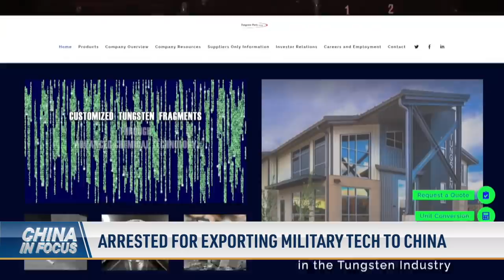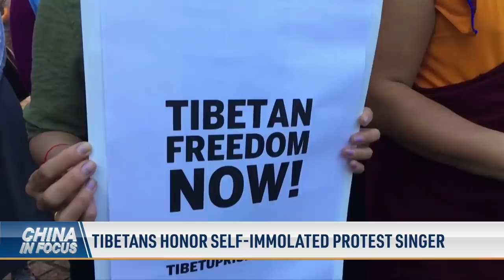State TV censors IPC president's anti-war speech; Arrested for exporting military tech to China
China’s Xi gives his stance on Ukraine and Russia. His comments follow France and Germany’s urging China to push for peace talks between the warring countries. And amid sweeping sanctions, Germany says it can’t stop buying energy from Russia.

Appeals for peace are seemingly unwelcome in China, even when they come from major international organizations, while two world-level soccer events appear censored in China over similar reasons.

The United States arrests a military contractor for allegedly sending technology to China. His company is known for supplying weapons-grade parts.

In a hit to Beijing's zero-case policy, more than two-thirds of China's provinces and municipalities have reported COVID-19 cases this month.

Major U.S. credit card companies are exiting Russia. How will their departure impact Russia’s economy?

The United Nations human rights chief is headed to China in May, with a stop in Xinjiang. It’s set to mark the first visit from a top U.N. rights official in years.

A court rules the UK must pay billions of dollars in penalties to the European Union. The case ties back to fraud imports from China.

00:00 Intro
01:23 China's Xi willing to push for peace talks
02:37 Germany: Can't afford to drop
04:00 State TV censors IPC president's anti-war speech
05:23 Arrested for exporting military tech to China
07:04 China: 24 provinces, municipalities report virus
07:57 No virus test, no work: Shenzhen city
08:50 Students, parents taken to quarantine centers
09:21 Tibetans honor self-immolated protest singer

State TV censors IPC president's anti-war speech; Arrested for exporting MilitaryTech to China